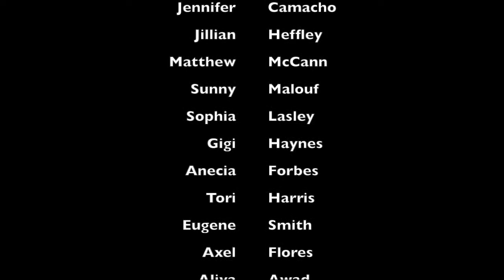Mixed Levels NM 1 & 2 DEC 2014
These are developing students who are in the higher level series of our film program- New Master 1 and my New master 2 students! They were in the Fall series 2014! This video was shot by Cathryn Sullivan & edited by LISANDRA ORTEGA!